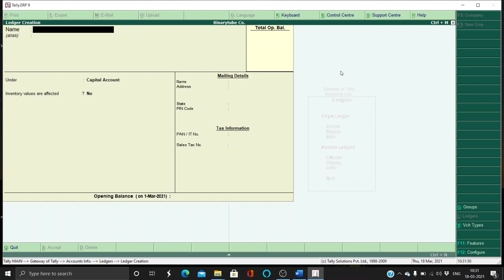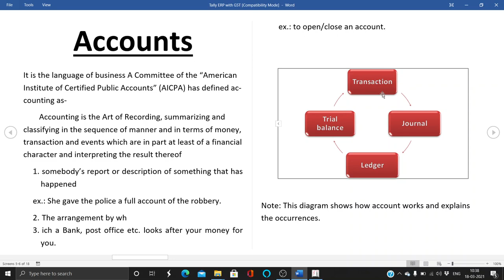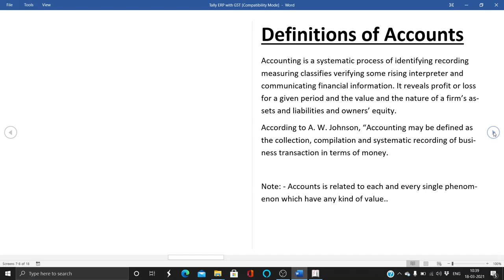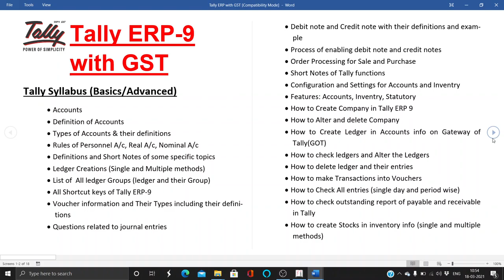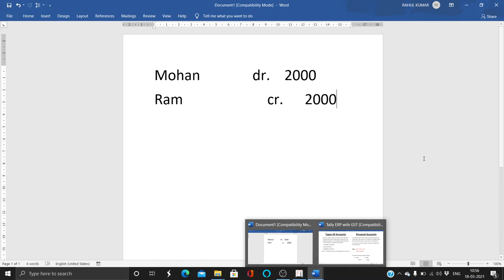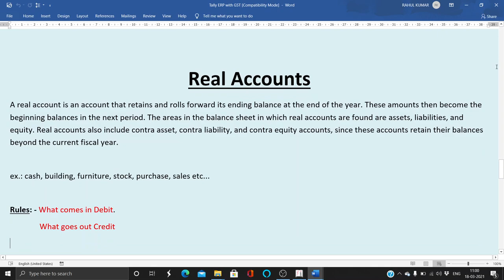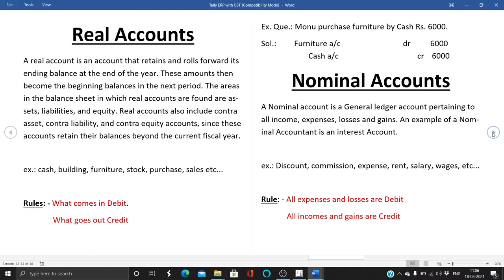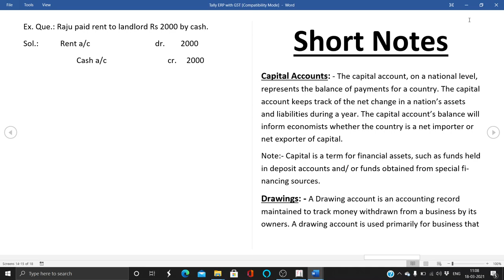Tally - lecture 2 | What is account ? | Types of Account